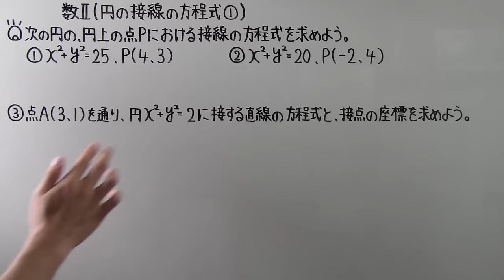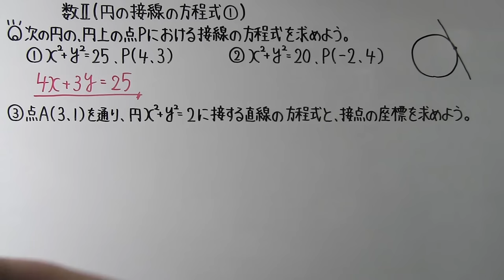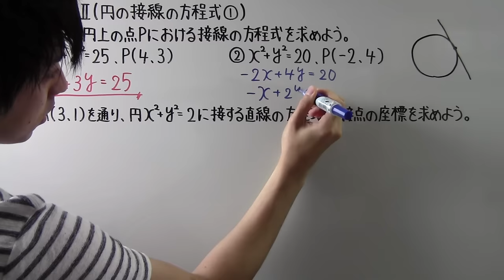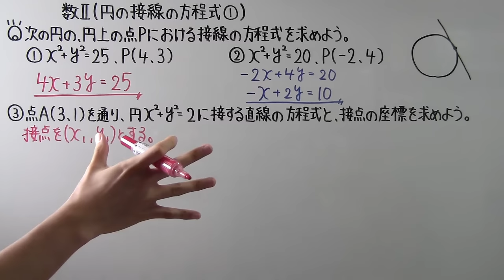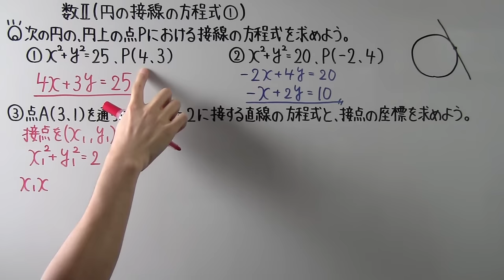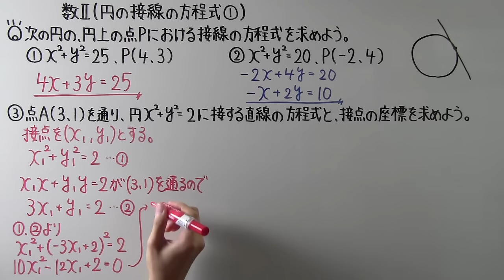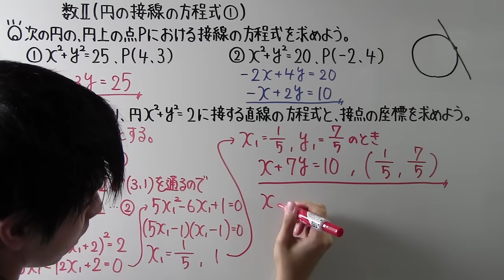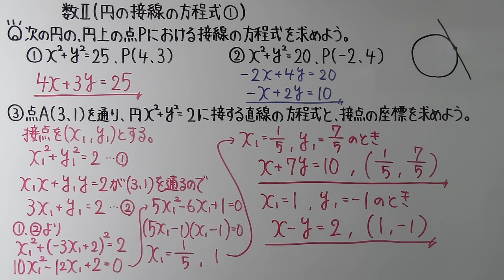【高校数学】 数Ⅱ－６８ 円の接線の方程式①